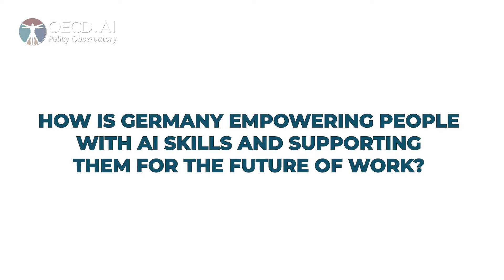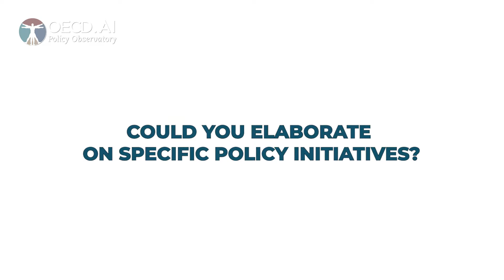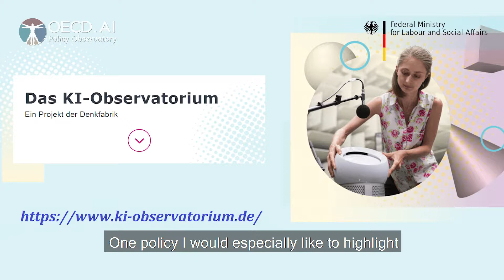Germany’s human-centred approach to AI is inclusive, evidence-based and capacity-building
Artificial intelligence (AI) is a revolutionary technology that has the potential to boost economic growth and further productivity gains, but also to profoundly restructure labour markets and working conditions. From a government perspective, policies need to focus on maximising the potential for the economy and entrepreneurial activities. Policies should aim to harness the potential to make work better, increase productivity and foster growth. Ultimately, AI technologies are not relevant for their own sake, but as a means for making lives better.

In 2018, Germany introduced a national AI strategy to foster growth and competitiveness and to ensure responsible and trustworthy development of AI. The three ministries who are responsible for the strategy - the Federal Ministry of Labour and Social Affairs, the Federal Ministry of Education and Research and the Federal Ministry of Economic Affairs and Energy - have laid out a roadmap for Germany’s approach to AI in a consultative process with a diverse set of stakeholders.